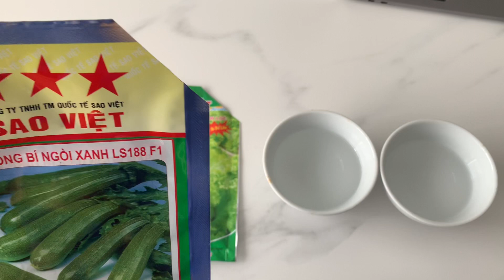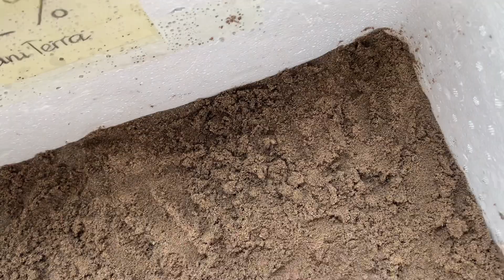Mùn sinh học UniTerra - Gieo trồng thử nghiệm bởi Gia Linh (11/11/2022)